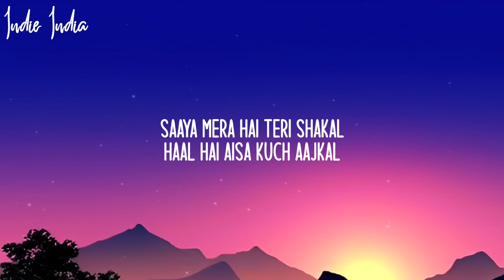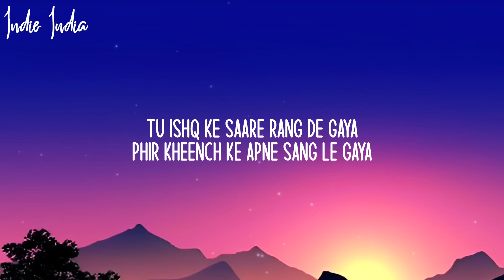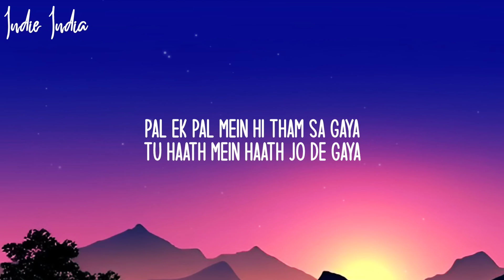Pal Lyrics - Jalebi, Arijit Singh, Shreya Ghoshal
Javed-Mohsin - Pal (ft. Arijit Singh & Shreya Ghoshal)

~ Lyrics ~ Pal Ek Pal - Arijit Singh & Shreya Ghoshal
Pal ek pal mein hi tham sa gaya
Tu haath mein haath jo de gaya
Chalun main jahaan jaaye tu
Daayein main tere, baayein tu
Hoon rut main, hawayein tu
Saathiya…

Hansu main jab gaaye tu
Roun main murjhaaye tu
Bheegun main barsaaye tu
Saathiya…

Saaya mera hai teri shakal
Haal hai aisa kuch aajkal
Subah main hoon tu dhoop hai
Main aaina hoon tu roop hai
Yeh tera saath khoob hai
Humsafar…

Tu ishq ke saare rang de gaya
Phir kheench ke apne sang le gaya
Kahin pe kho jaaye chal
Jahaan ye ruk jaaye pal
Kabhi naa phir aaye kal
Saathiya…

Ek maange agar sau khwaab doon
Tu rahe khush, main aabad hoon
Tu sabse juda juda sa hai
Tu apni tarah tarah sa hai
Mujhe lagta nahi hai tu doosra

Saathiya…

Saathiya…